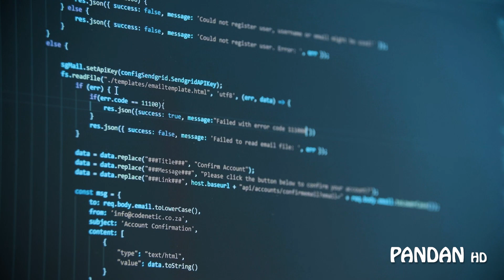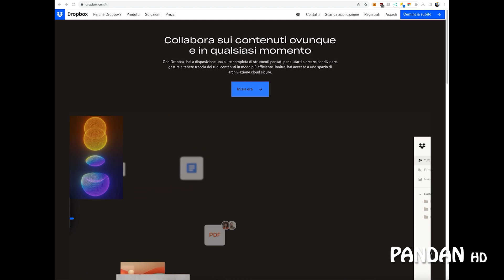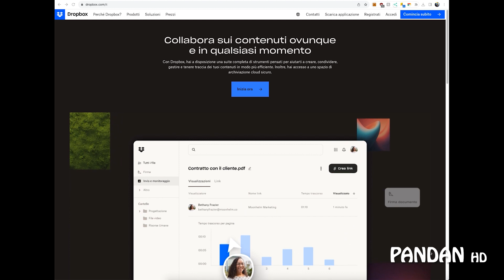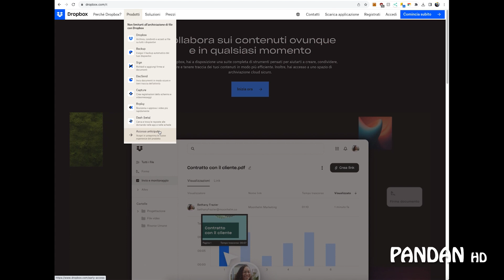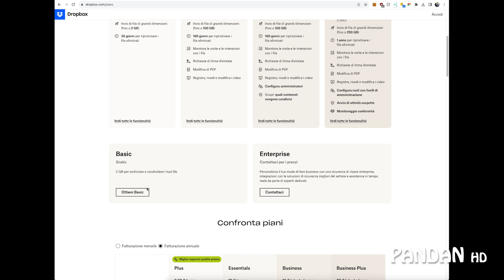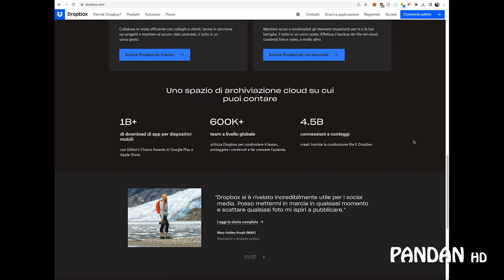DROPBOX: L'importanza del "CLOUD" - Archiviazione DATI e BACKUP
⏱️ Marcatori di Capitolo:
00:00:00 Clicca per i capitoli
00:00:01 Introduzione
00:10:00 Servizio "Dropbox"

📹 La mia strumentazione video:
- Smartphone Samsung S22 Ultra
- Fotocamera Nikon D5600
- Obiettivo Tamron 17-50 mm
- Obiettivo Nikon 55-300 mm
- Treppiedi Zomei Q666

💻 🖥 I miei PC / MAC:
- Dell OptiPlex 980 con Intel i5
- Macbook Air M1

🎞️ Software di video editing:
- Adobe Premiere

🎁 30gg di Amazon Prime gratis
🎶 3 mesi di Amazon Music gratis

📻 My Radio Shack: Yaesu FT2000D, Kenwood TS-2000x, Yaesu FT-817, Yaesu FTM-400, ICOM IC2820e, Proxel 832 NFAR, Proxel SX1000, Baofeng UV-3R, Wouxun KG-UV8D, Radioddity GD77. My antennas: Vertical Antenna Hy-Gain AV680, Diamond x5000, Diamond v2000, Proxel X200.